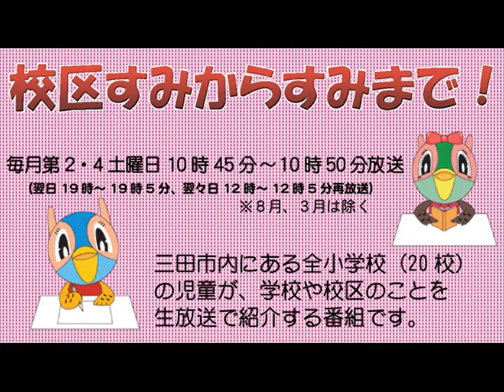校区すみからすみまで！「松が丘小学校」平成29年5月20日放送